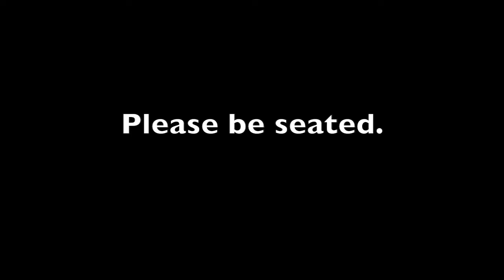Morning Announcement Sept 14th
Evelyn Harrison Public School's Morning Announcements for September 14th 2020